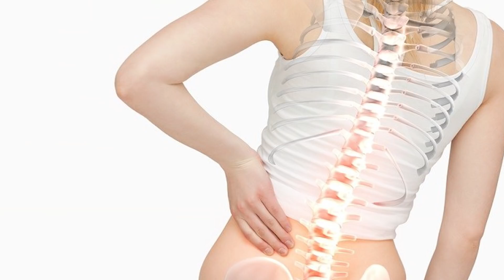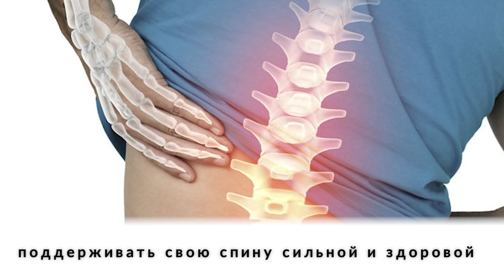Пятерка упражнений для спины с эффектом массажа! Как будто только что помял специалист